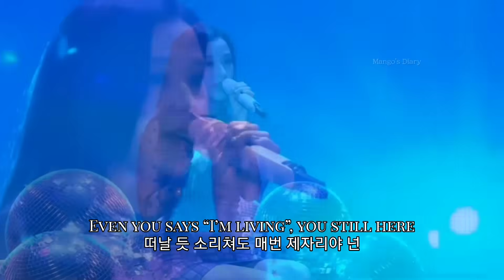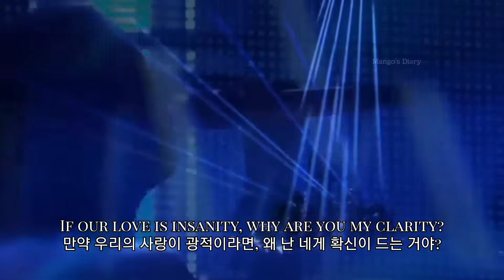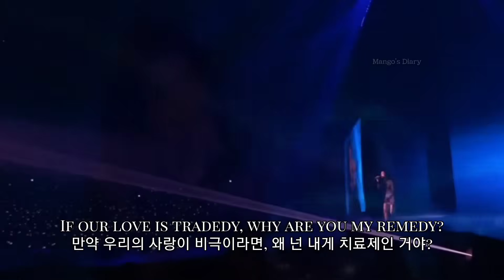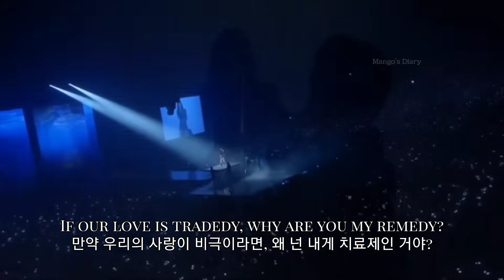지수가 부르는 𝐂𝐥𝐚𝐫𝐢𝐭𝐲 [가사/해석/lyrics]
이 채널의 수익창출은 불가합니다.
동영상에 붙는 광고가 있다면 그 수익은 원작자에게 돌아갑니다.
영상에 나온 인물에 대한 악플은 무통보 삭제 합니다 :-)